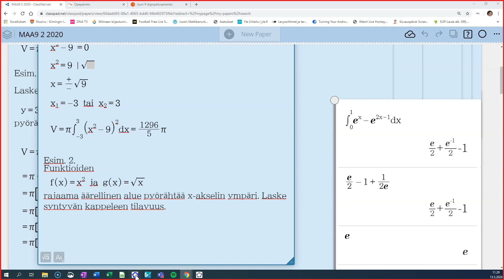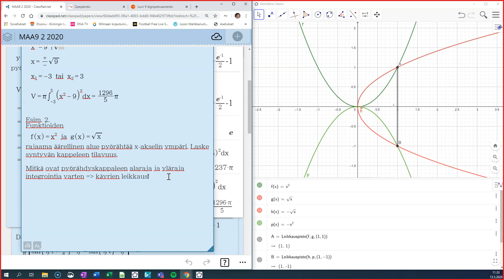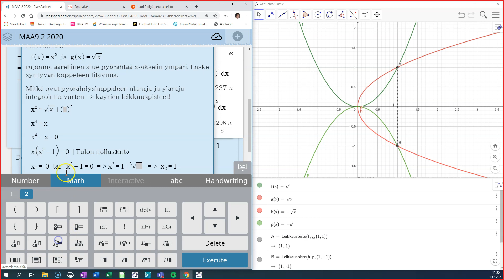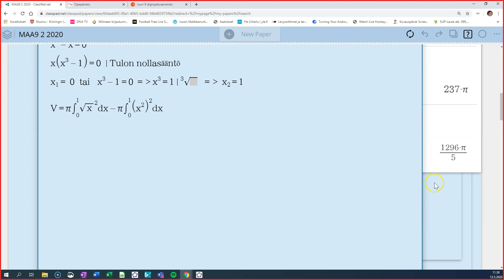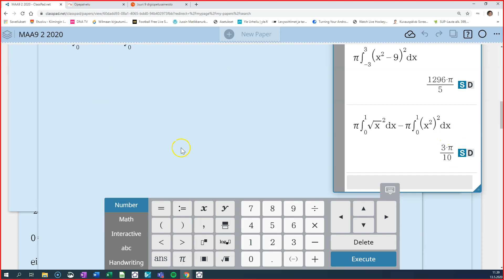Laskuesimerkki - Kahden käyrän väliin jäävä tilavuus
Tässä laskuesimerkissä kaksi käyrää pyörähtää x-akselin ympäri. Määritetään integroimalla niiden väliin syntyvän pyörähdyskappaleen tilavuus.